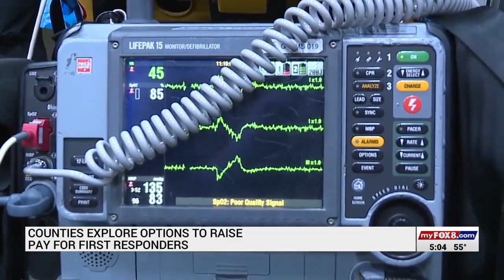Piedmont Triad counties explore options to raise pay for first responders